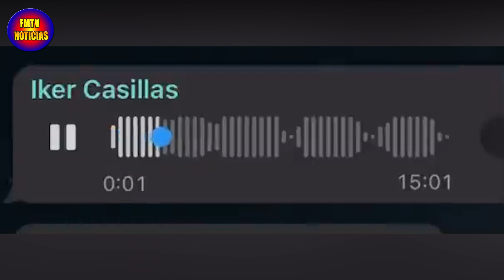IKER CASILLAS ENFADADO en el GRUPO de WHATSAPP de LA KINGS LEAGUE "ESTAMOS FATAL DE LA P*TA CABEZA"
Sale a la luz un audio de Iker Casillas fuera de sí: "¿Pero qué cojones es esto?" El que fue portero del Real Madrid grabó un audio muy cabreado que ha acabado viendo la luz.